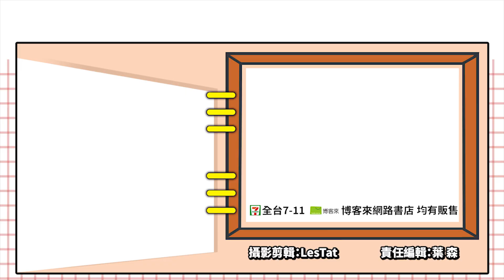比恐怖電影還刺激的《Propnight》這評價讓人驚訝！_電玩宅速配20211209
由Fntastic開發的非對稱多人競技遊戲《Propnight》，今年12月初在STEAM推出之後，立馬獲得許多好評。雖然1對4對戰遊戲，在現今的遊戲市場中已經不算新奇，不過超級具有電影感的遊戲設計，成為受到玩家關注的原因。

簡單來說《Propnight》就是一個變態殺手，對上四名逃跑青少年的恐怖多人對戰遊戲，把玩家分成被囚禁的生存者四人以及殺手一人，在總計五分鐘的對戰時間中，生存者必須修好場上七個電機中的五個，才能逃出生天，而殺手的目的當然就是殺光這些青少年囉！

由於殺手很強，非常不容易逃生，幸好生存者有一個特別的變身設計，可以靠著道具變成小瓶子、大油桶等物品來逃避追殺，這也讓逃跑的過程中變得有趣許多！目前遊戲已經正式上架，而且售價非常便宜，喜歡這類型的玩家千萬不要錯過喔！